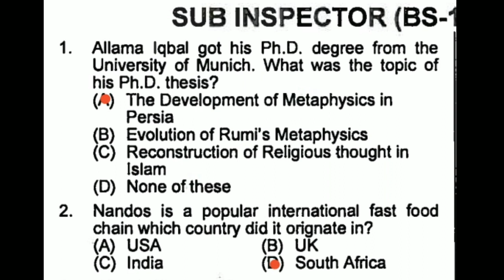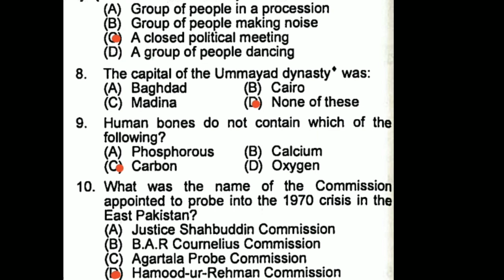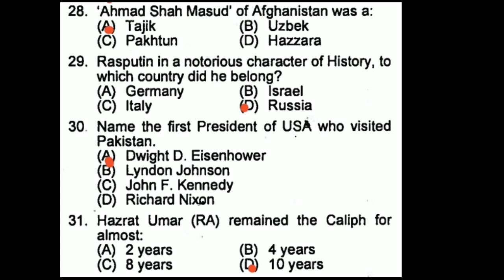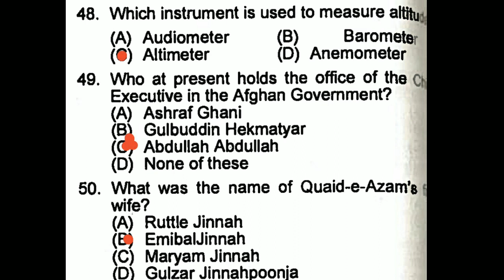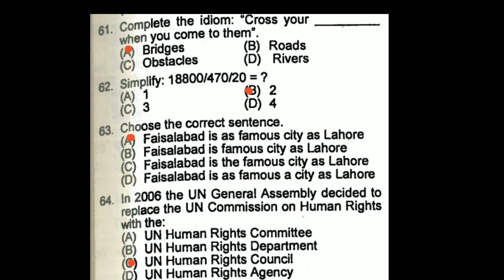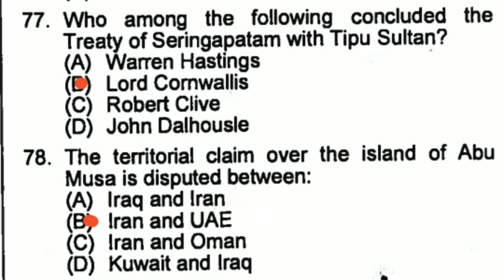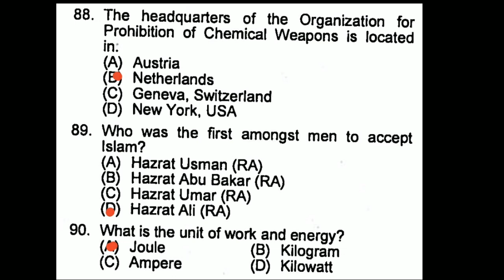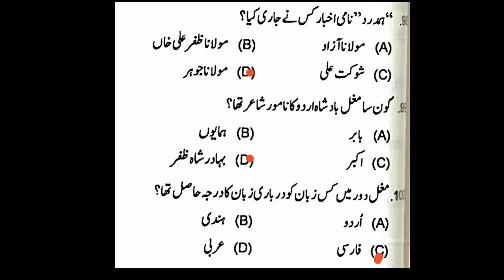FIA Sub Inspector Past papers 2016 || UTS past papers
FIA sub Inspector past paper 2016,
Inspector investigation in FIA